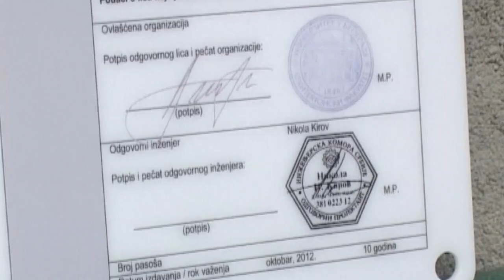NOVI JAVNI POZIV GRADA U SPROVOĐENJU MERA ENERGETSKE EFIKASNOSTI